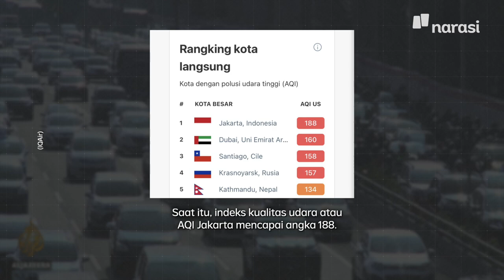Udara Jakarta Buruk, Lebih Bahaya dari Alkohol, Harapan Hidup Bisa Berkurang | Narasi Daily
Efek buruk polusi udara Jakarta: Tiga kali lebih bahaya dari konsumsi alkohol, enam kali lebih berbahaya dibandingkan AIDS. 😢

Kok serem gini, sih, risikonya. Kita harus gimana?

Tonton videonya sampai akhir, yaa~

(Narasi)